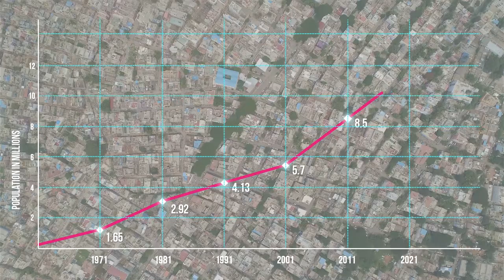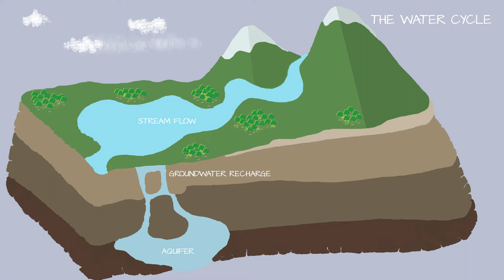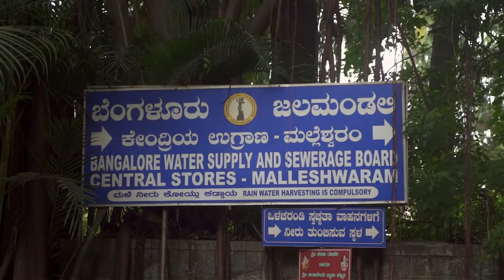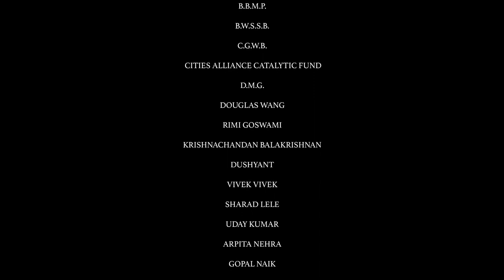Bangalore Urban Metabolism Project Episode 1: Introduction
This episode introduces the Bangalore Urban Metabolism Project (BUMP), an initiative of the Stockholm Environment Institute with the Indian Institute of Management – Bangalore (IIM-B) and the Indian Institute of Science. Dr. Deepak Malghan talks about the different challenges that Bangalore (Bengaluru) faces surrounding water, including water supply, demand, and hydrology. The key questions motivating the project are described.
Film by Karthik Shetty.